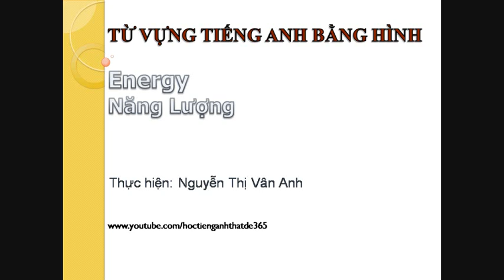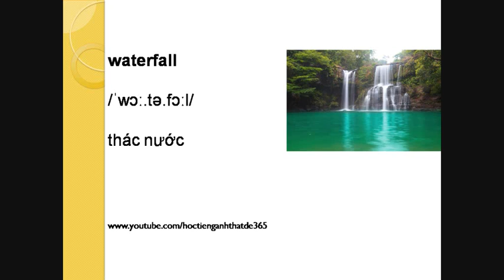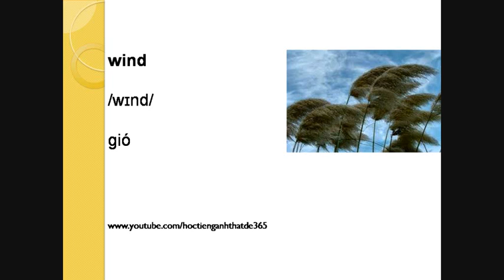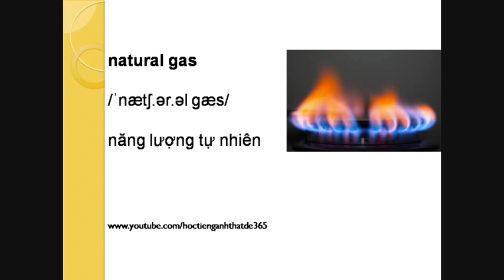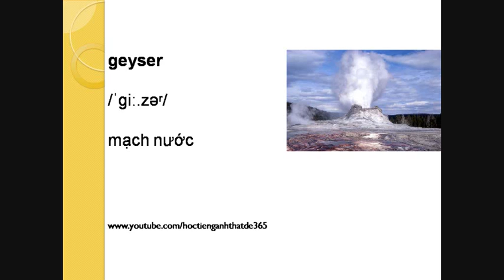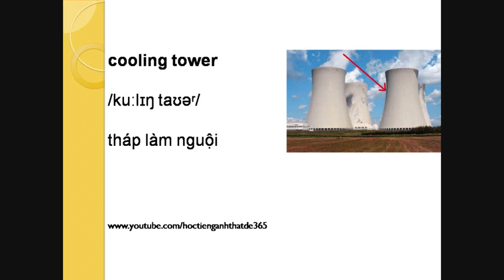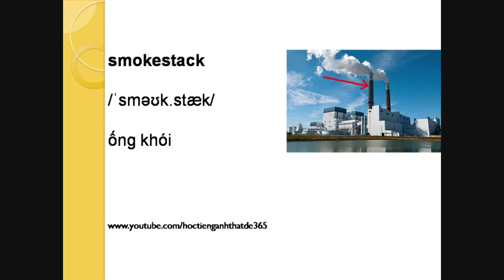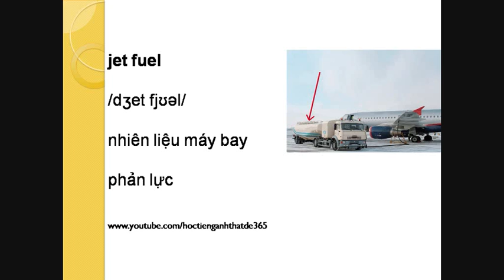Học từ vựng tiếng Anh qua hình ảnh - Energy